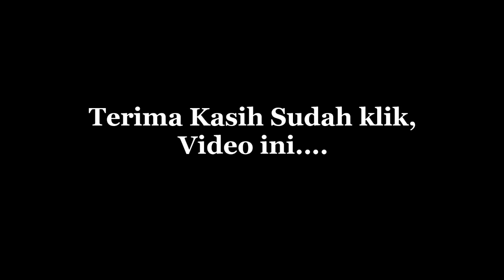TOLONG TURUNKAN JUJURAN ‼️SULIAN PODCAST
Kali ini kita membahas masalah jujuran, mengapa di Kalsel nominalnya tinggi. Tonton video ini sampai habis agar anda bisa berkomentar dengan bijak.

*** video potongan film skka